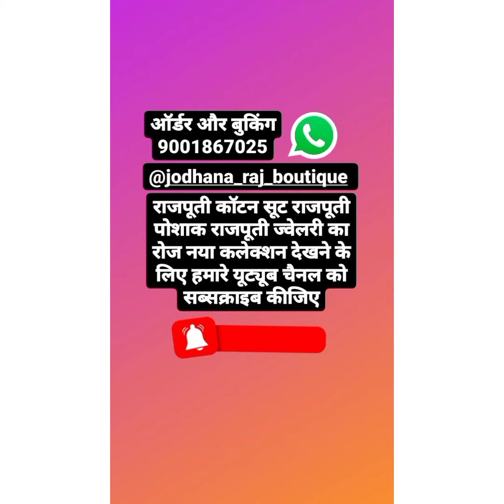साटन सूट ठाकुर जी प्योर ओढ़नी pitta work rs 5000 only order on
Satan poshak pure thakourji odhna

Fancy colouring tari pitan aari hand work odhne m full work four side border full lahga heavy jal fancy party wear poshak gota kiran aari magji complte

rs 5000 आप नये हो।।।ओर आप को जोधाणा राज बुटीक का कलेक्सन अच्छा लगता है तो
YouTube CHANNEL चैनल को भी